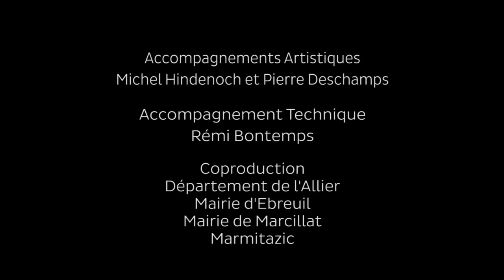Soifs - Espigaou égaré - Laurence Calabrese et Emmanuel Chollet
SoifS - Création 2016
Un spectacle musical tout public à partir de 5 ans

Il était une fois un moustique taste-sang, une grenouille assoiffée, un jeune coq unijambiste, et puis l’eau, le vent, le feu, la terre, et une guitare électrique.

Laurence Calabrese propose une parole profonde et légère à la fois qui questionne nos appétits, les soifs qui nous habitent et nous poussent à agir.
Il est aussi question de choix, de la prise en main de sa destinée, de prise de risque…
et de confiance dans la vie.

Un spectacle où conte, musique, chanson et théâtre se mêlent, et qui s’inscrit dans la mouvance du « nouveau conte ».
Une écriture à deux mains, ludique, rythmique, poétique, pour un spectacle à deux voix où texte et musique se répondent, s’emboîtent le pas et tissent un lien étroit fait de jeux, de contrepoints, et de complicité.

Le spectateur entre dans un rêve éveillé que rien n’entrave. Car là est l’art du conteur, ce magicien qui fait apparaitre des mondes et des merveilles.

Ecriture et interprétation : Laurence Calabrese et Emmanuel Chollet
Musiques originales : Emmanuel Chollet
Accompagnement artistique : Michel Hindenoch et Pierre Deschamps
Accompagnement Technique : Rémi Bontemps

Production : Compagnie L’Espigaou égaré
Coproduction :  Département de l’Allier, mairie d’Ébreuil, mairie de Marcillat, Marmitazic.

Réalisation video : Nathalie Timotéo